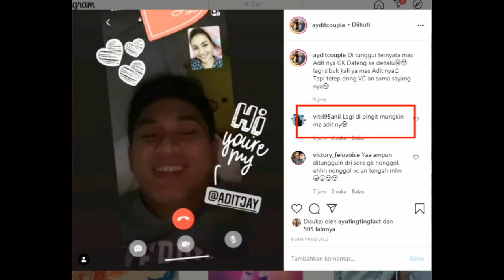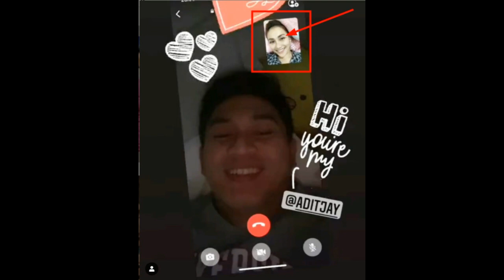BERITA TERBARU.... !!!! WOW.. ADITJAY DAN AYU MULAI VC...